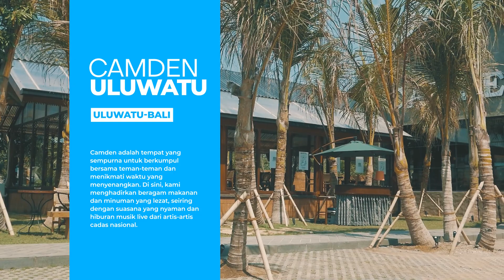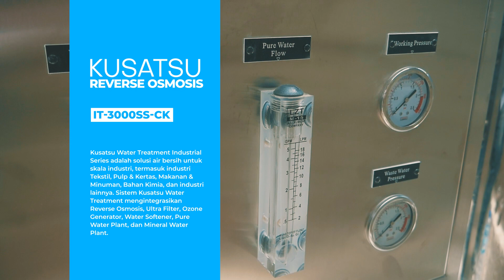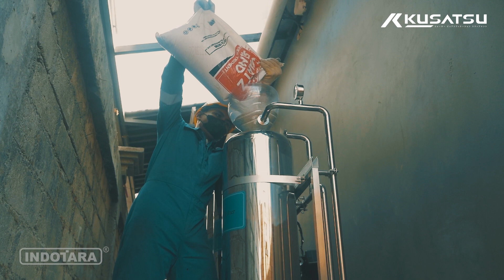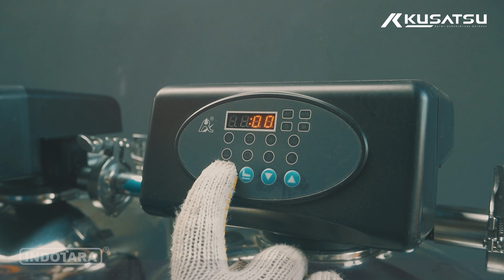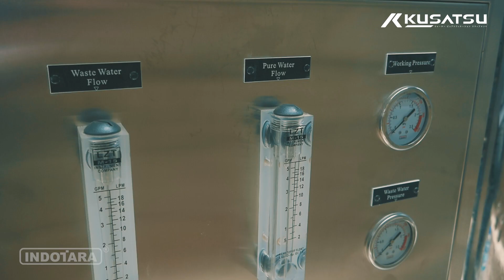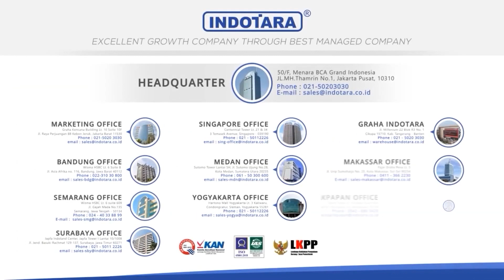INSTALASI KUSATSU IT-3000SS CK DI CAMDEN ULUWATU, BALI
Kusatsu Water Treatment Reverse Osmosis System merupakan sebuah mesin yang mampu mengubah air PAM atau sumur menjadi air yang layak untuk diminum. Mesin ini dapat menghemat biaya pengeluaran kebutuhan air minum anda.

Mesin ini biasa digunakan di pabrik, hotel, villa, tempat wisata, bandara, restoran dan lain sebagainya. Penoperasian alat ini sangat mudah dan mempu menghasilkan air minum yang berkualitas.

Penyaringan dengan membrane sheet TORAY, Japan, dengan tingkat penyaringan hingga 0,0001 micron atau sehelai rambut dibagi satu juta.

Specification :
KUSATSU IT Series Reverse Osmosis System
with DUPONT membrane made in USA
Model : IT-3000SS-CK
Capacity : 3000 GPD / 500 LPH
Motor power : 0.37 KW
Raw water conductivity / flow : ≤ 1000ppm / 0.84T
Salt rejection : 96 ~ 99%
Raw water TDS allowed : ≤ 1000 ppm
Total power consumption / Power voltage : 1.47 KW / 220V, 50Hz, 1 phase
Machine Dimension / Total weight : 192*73*180 cm / 210 Kg
Quartz sand : 50 Kg (Stainless Steel Tank)
Activated carbon : 25 Kg (Stainless Steel Tank)
Resin : 25 L (Stainless Steel Tank)
Membrane : 4040 , 2 Pcs ( DUPONT, made in USA)
UV water sterilizer : 18W
Features :
- Pressure controller by 3S, SOUTH KOREA
- Contactors by SCHNEIDER, FRANCE
- RO Membrane by DUPONT, USA
- Low operating and maintenance cost
- With PLC programmable automatic control
- Auto flushing for Reverse Osmosis membrane
- With SS304 raw water pump and high pressure pump
- Meet the requirements for submitting BPOM & MUI certification

Untuk Informasi lebih lanjut, hubungi kami di :

Headquarter :
PT. INDOTARA PERSADA
50/F, Menara BCA Grand Indonesia

Indotara Showroom :
GRAHA INDOTARA

Singapore Office :
17F, 12 Marina Boulevard
Singapore - 018982

Editor       : Bagas
Campers : Yudha
Vp id : 3568